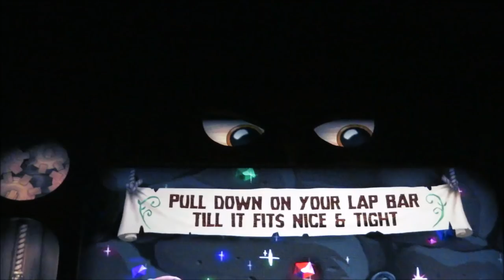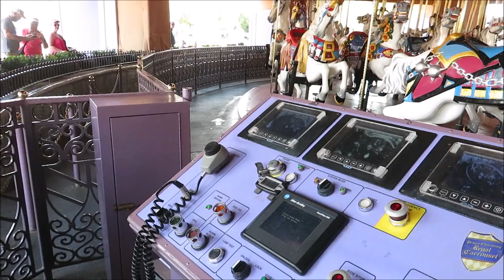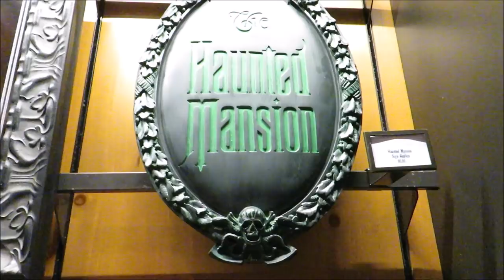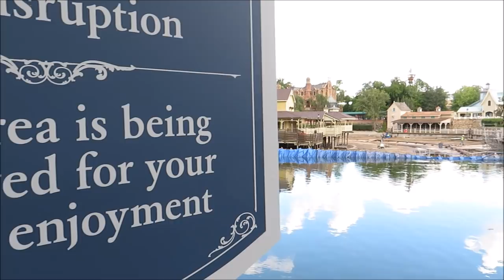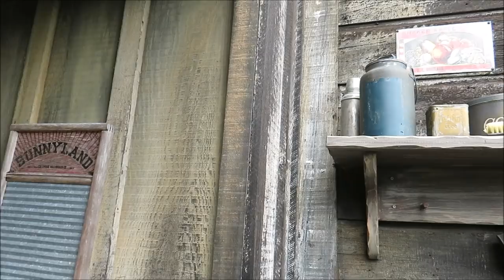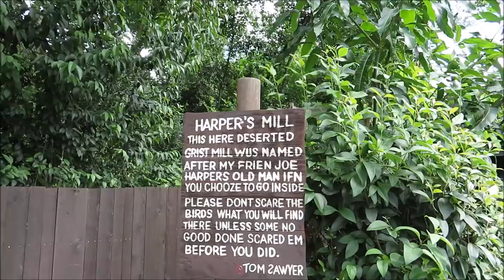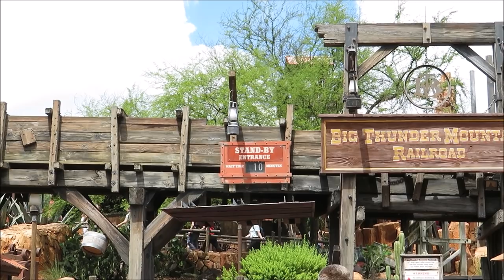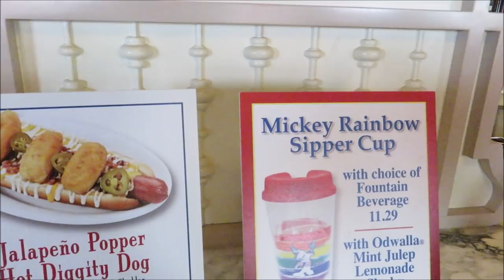Stuck on Tom Sawyers Island for FIVE DAYS (clickbait)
Not really...  We went to Magic Kingdom to ride some rides and spend some time with Taylor from The WDW Couple to celebrate her channel hitting 20,000!!!

PagingMrMorrow